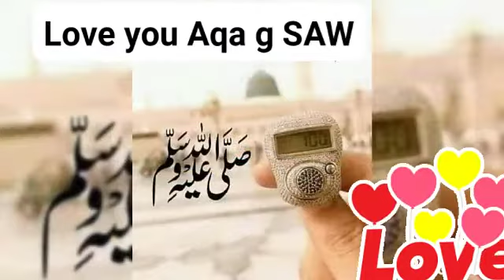Milad un Nabi SAW pak status💖💖💖💖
Love for God 381:Heart touching Naat sharif #😍😍😍 ❤❤❤